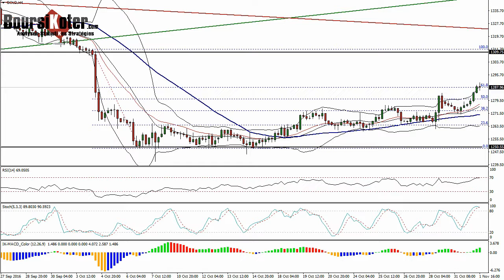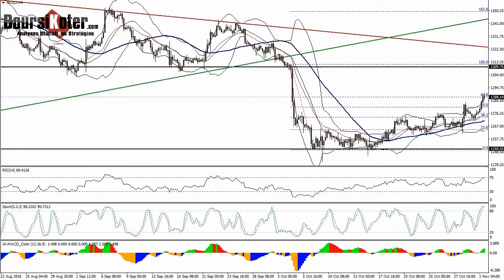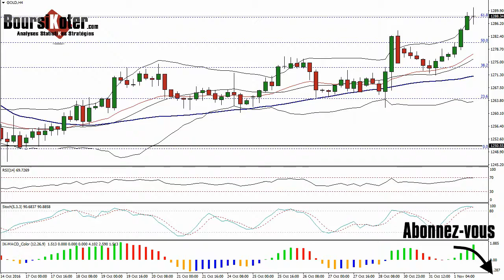Analyse technique forex et matieres premieres du 01-11-2016 par boursikoter